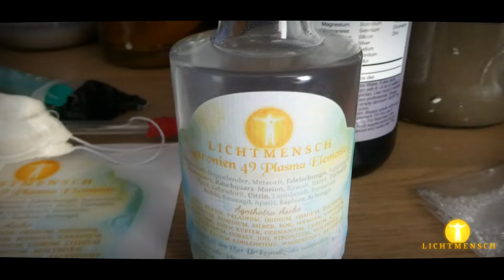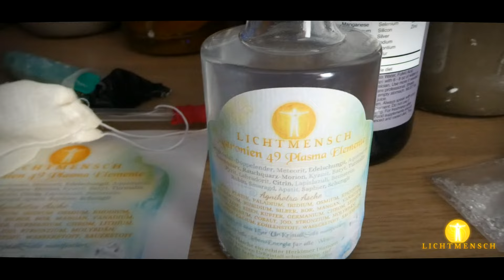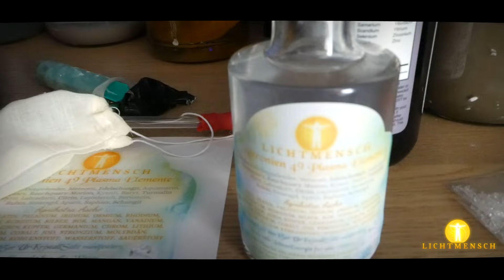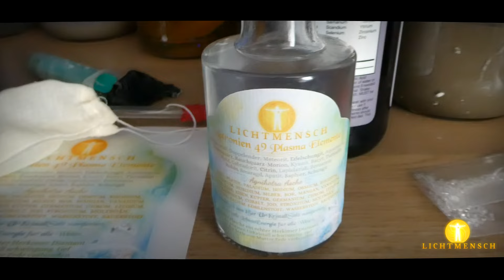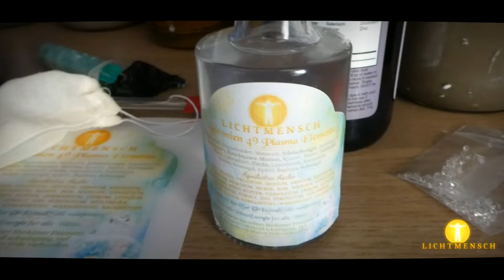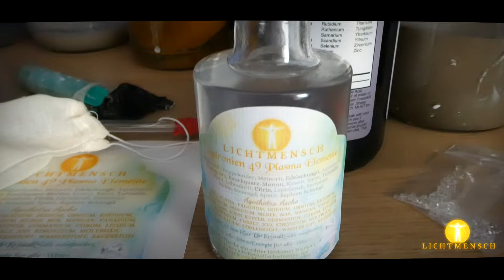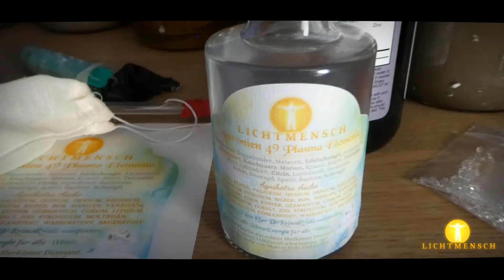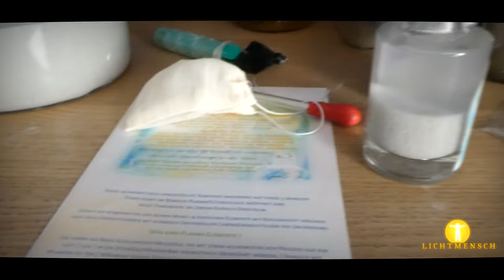Astronium 49 Plasma Elemente Gans :)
Daniel Bernt DE 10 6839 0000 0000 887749
VZ: GANS
101.01 Euro